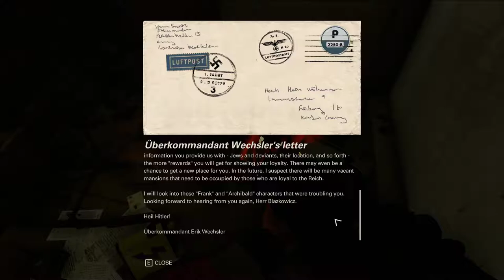Wolfenstein II: The New Colossus [7] Monster // Long Time Coming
Well, that was an emotional segment, followed by some really interesting developments, to say the least.